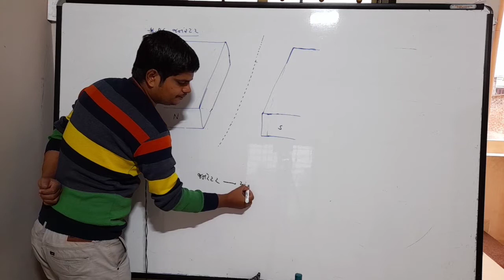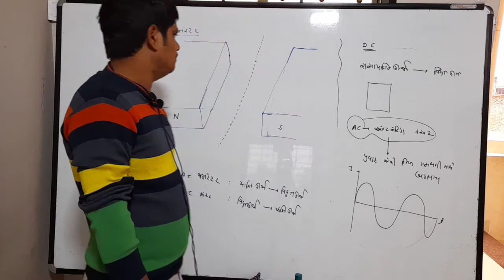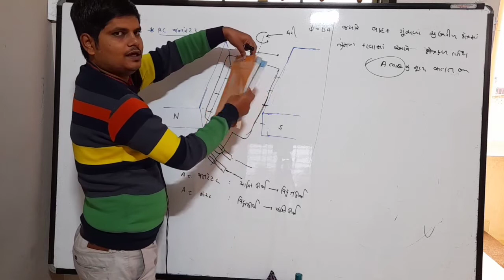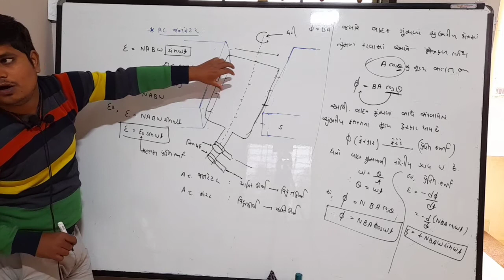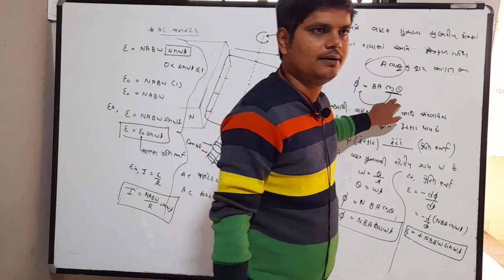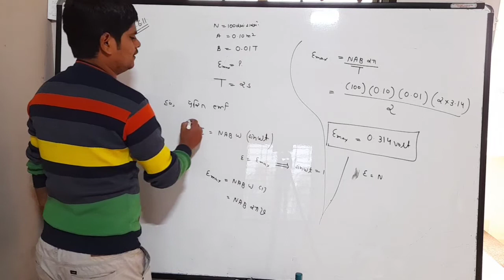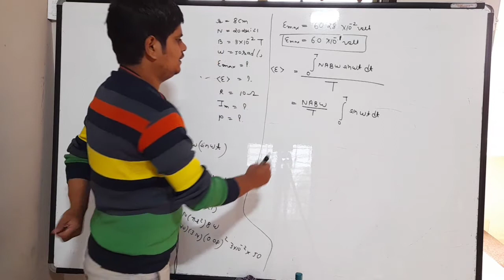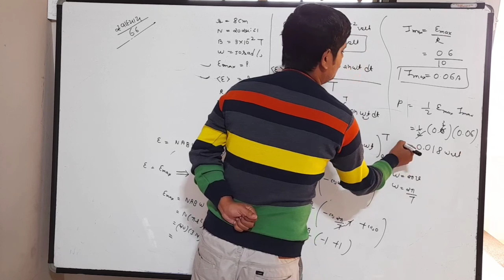720 24 5 00 Dec202020 01